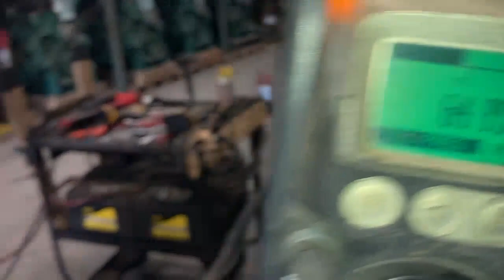2017 PERKINS 1104D-E44TA For Sale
GOOD USED, 2017 PERKINS 1104D-E44TA HYDRAULIC POWER UNIT FOR SALE. ELECTRONIC, 4 CYLINDER, TURBOCHARGED AND AIR TO AIR. RUN TESTED AND COMPLETE ON SKID, WITH RADIATOR & CHARGE AIR COOLER, STARTER, ALT., MUFFLER, AND FUNK PUMP DRIVE WITH 2 HYDRAULIC PUMPS. NO CONTROL BOX. 142 HP @ 2200 RPM, 2,719 HOURS SHOWING ON ECM. 65-80 LBS OIL PRESSURE. 30 DAY GUARANTEE ON THE BLOCK AND THE CRANK.